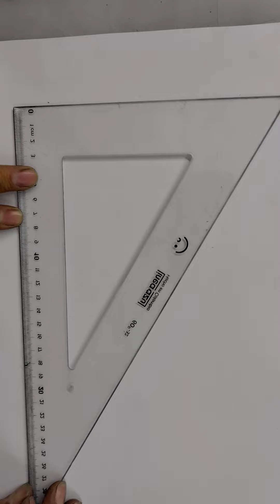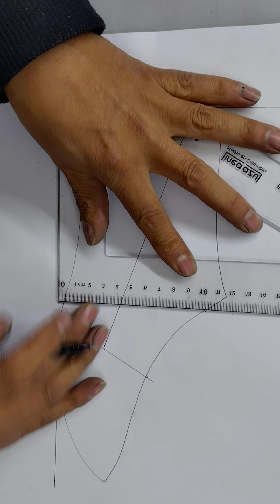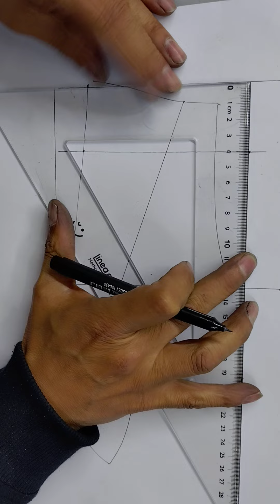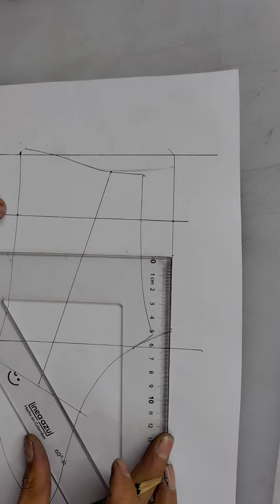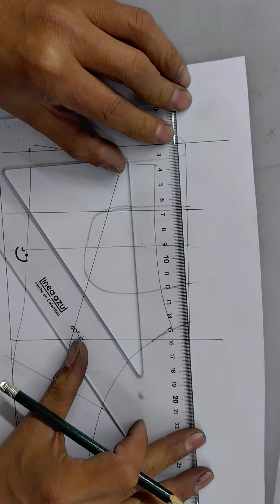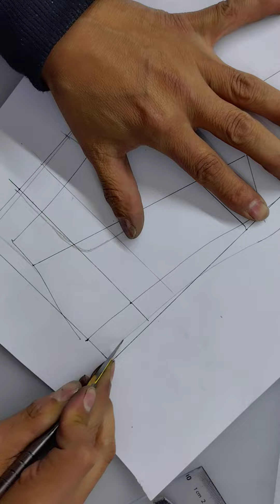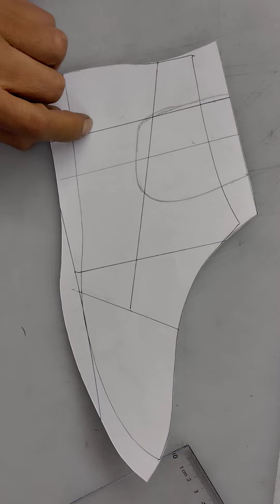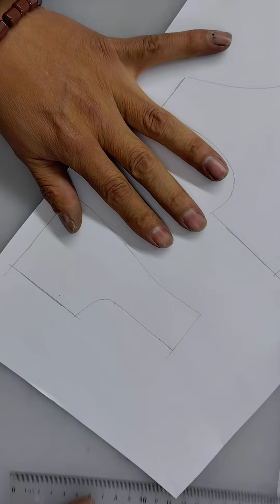modelado de un botín Chelsea